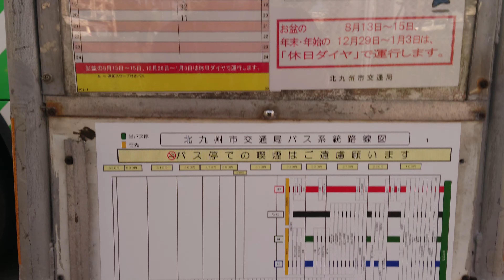【車窓】特急 鶴松団地⇒小倉駅新幹線口 北九州市営バス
【特急】 小倉駅新幹線口[青葉台・ひびきの南・黒崎ﾊﾞｲﾊﾟｽ（都市高）]
鶴松団地⇒自衛隊前⇒芦屋町役場前⇒芦屋中央病院下⇒花野路三丁目⇒青葉台中央公園前⇒青葉台交差点⇒ひびきの南⇒本城学研台一丁目⇒古開本城団地⇒北九州市役所前⇒小倉城松本清張記念館⇒八坂神社前⇒室町・リバーウォーク⇒勝山橋⇒魚町⇒浅香通り⇒小倉駅新幹線口
想定所要時間：77分
乗車したのは朝の小倉ゆき一便目
2021年3月20日(土)ダイヤ改正より運行を開始した新設路線
平日のみ運行の為、実質的な運行開始日は2021年3月22日(月)
鶴松団地07:02⇒08:19小倉駅新幹線口
鶴松団地08:21⇒10:00小倉駅新幹線口
小倉駅新幹線口12:10⇒13:18鶴松団地
小倉駅新幹線口19:00⇒20:07鶴松団地
の変則2往復
古開本城団地発着の後は皇后崎より黒崎バイパスを走り
前田RPより都市高速、大谷JCT・紫川JCTを経由し大門RPより
一般道へ小倉駅新幹線口は小倉駅前大型車駐車場側が終点バス亭
運行開始当初は、SNSによると
行先表示が『快速』となっていたそうです
その理由は不明ですが撮影時は『特急』表示となっていました。